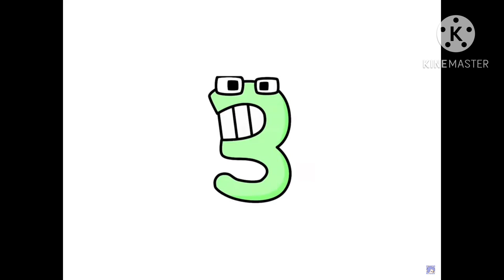kyrgyz alphabet lore: part 1